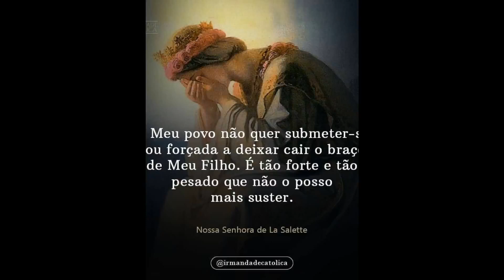Diva Marya po Hory Khodila - Dobrye Vechir, Ta Shchedry Vechir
Muzyka (Vykonannya): Shkilny Teatr UKU